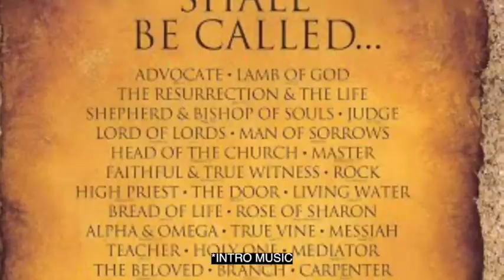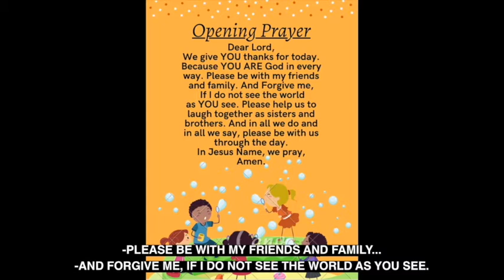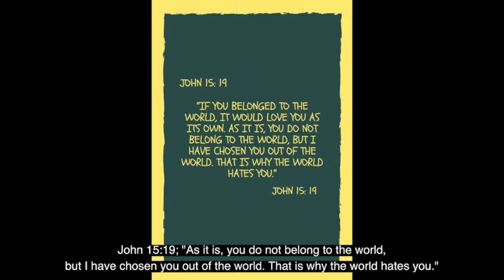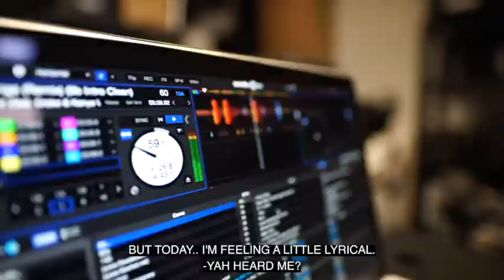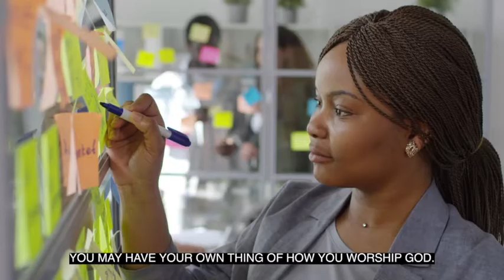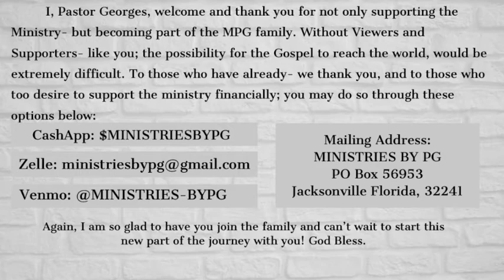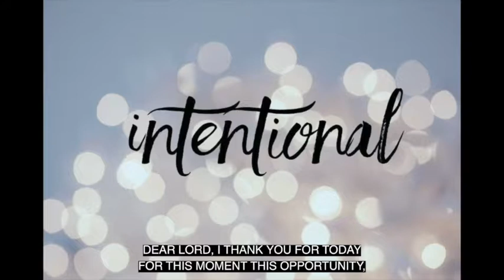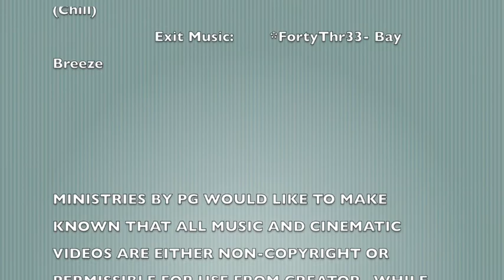MPG Episode 3: Reality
*AShamaluevMusic- Cinematic and Inspiration Background Music For Videos (Non Copyright)

*FREDJI- Flying High {Deep House} (Non Copyright Music)

*Minstree- In His Name (Non Copyright Music)

*Sappheiros- Embrace [Chill] (No Copyright)

*Savage [Free] Non- Copyright Rap - Beat "Post Up" - Dope Trap Instruments

*Enyer Gonzalelez [Free No Copyright] Ultra | Trap Type Beat/ Rap Instrumental

 *FortyThr33- Bay Breeze (No Copyright)